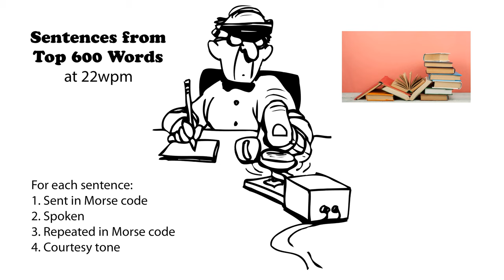Sentences from Top 600 Words 22wpm